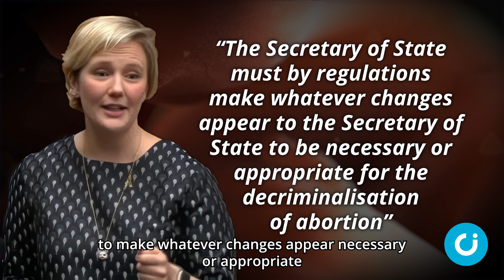MPs seek to liberalise abortion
Pro-abortion MPs are attempting to hijack the Government’s Criminal Justice Bill to decriminalise abortion in England and Wales.